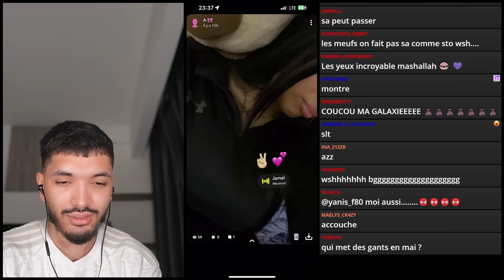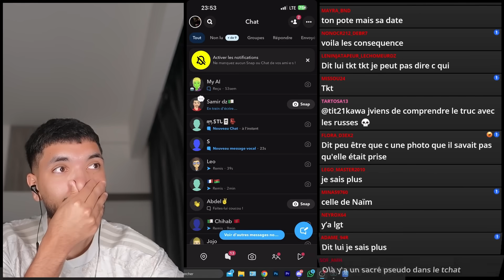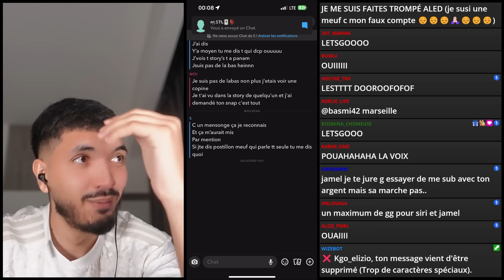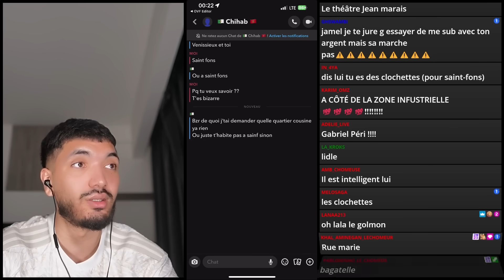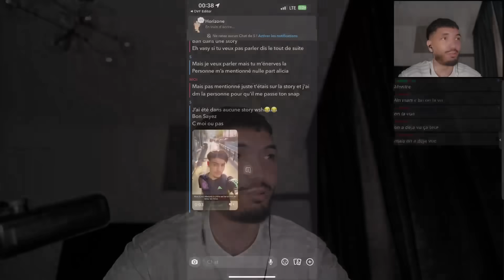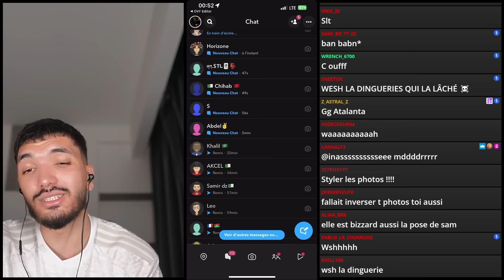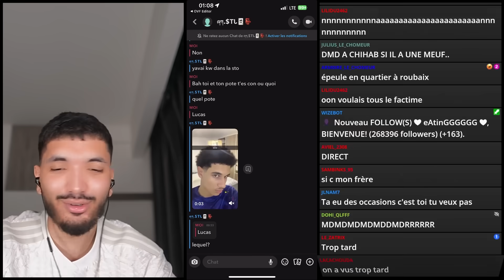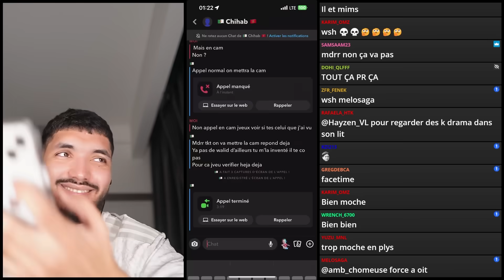JE PIEGE DES MECS AVEC LE COMPTE SNAP D'UNE MEUF